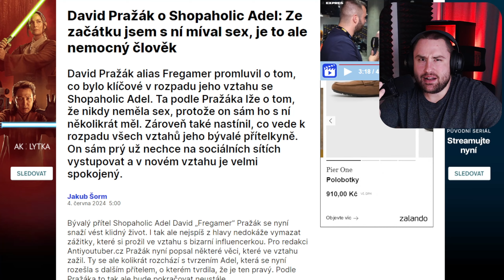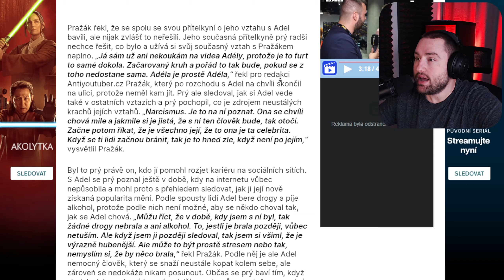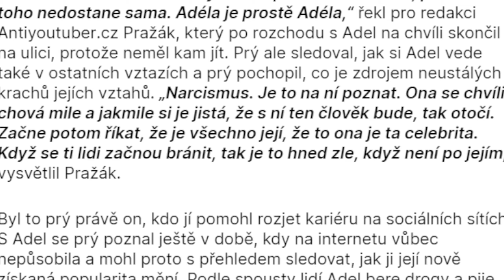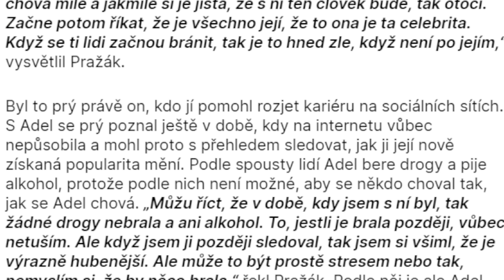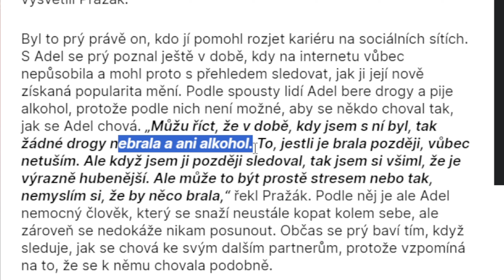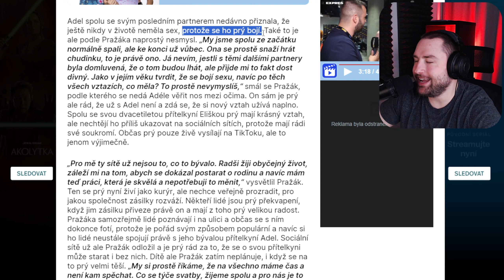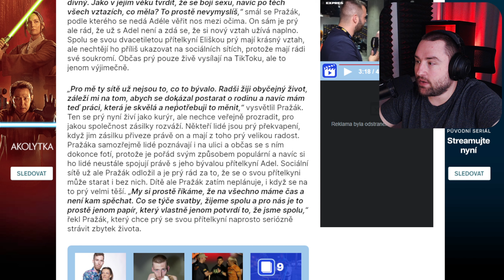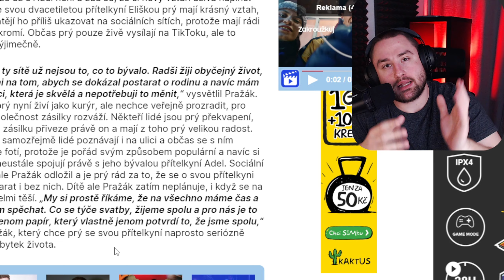FREGAMER ŘEKL SPICY VĚCI O SHOPAHOLICADEL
🧡 Největší podpora pro nás je členství.🧡

Samozřejmě velmi děkuji za tuto podporu! Na oplátku dostanete videa dříve, než ostatní!

🟢 Chceš levnější hry na Steam?🟢
 ➡ Tak použij můj promo odkaz a můžeš levněji nakupovat!
➡ Minecraft je také levnější! 😍
➡ Koupí přes můj odkaz mě zdarma podpoříš. Děkuji. ❤